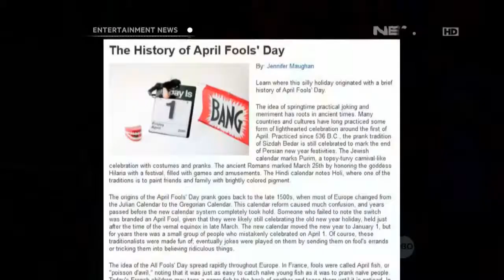Sejarah April MOP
April Mop, dikenal dengan April Fools' Day dalam bahasa Inggris, diperingati setiap tanggal 1 April setiap tahun. Pada hari itu, orang dianggap boleh berbohong atau memberi lelucon kepada orang lain tanpa dianggap bersalah. Hari ini ditandai dengan tipu-menipu dan lelucon lainnya terhadap keluarga, musuh, teman bahkan tetangga dengan tujuan mempermalukan orang-orang yang mudah ditipu.